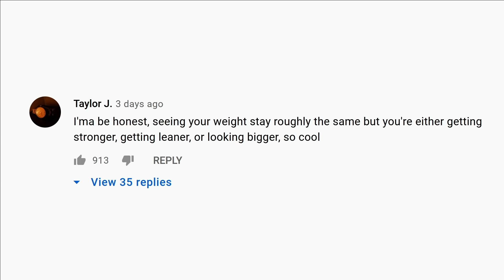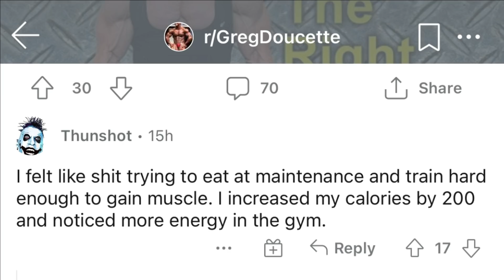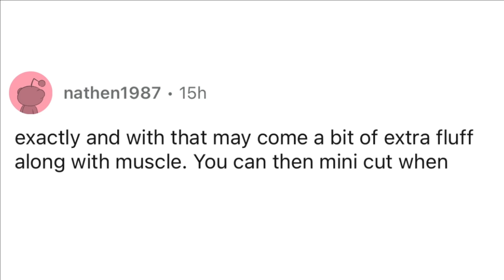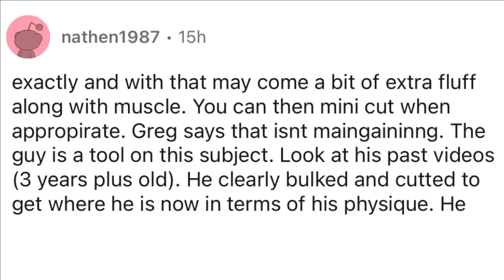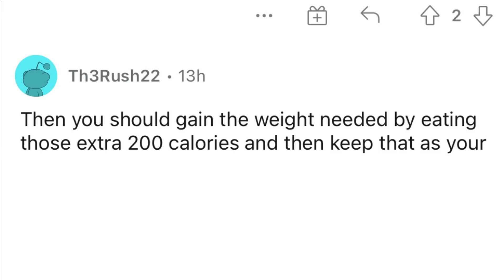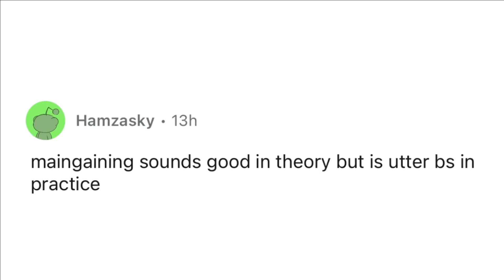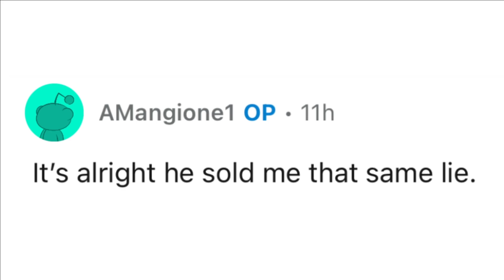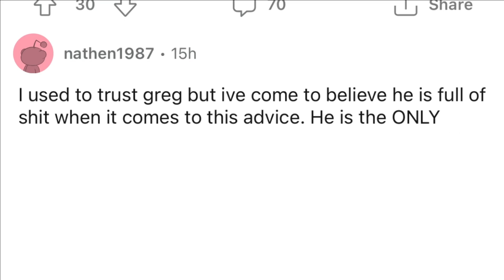Never Stop Building Muscle || How To Keep Muscles Growing LONG TERM